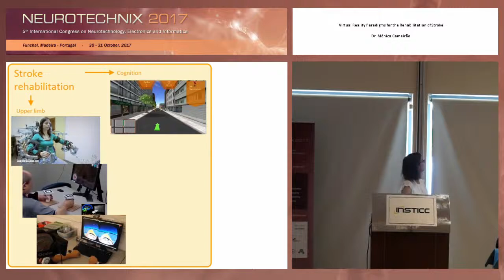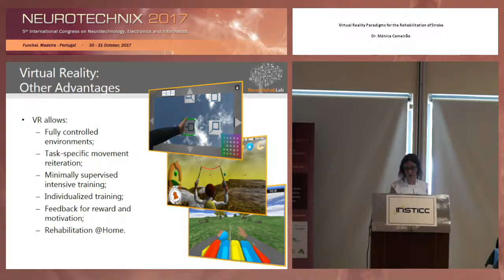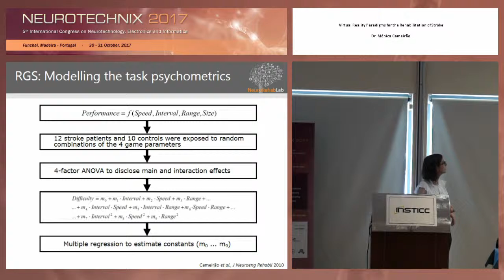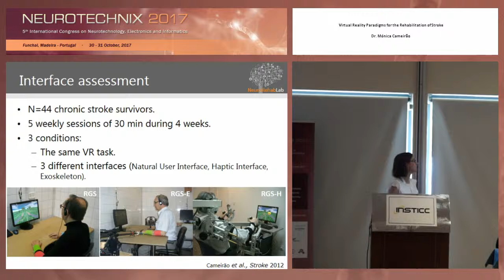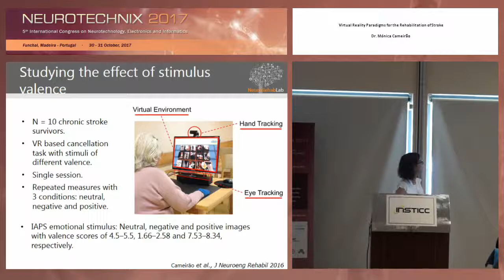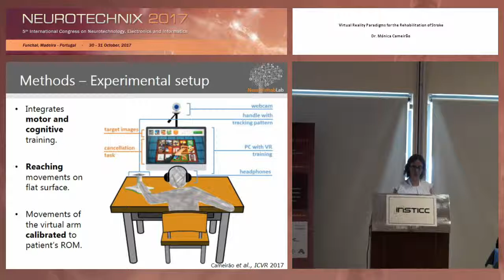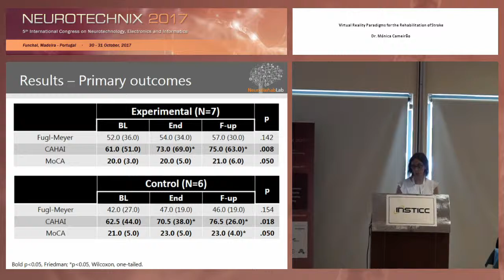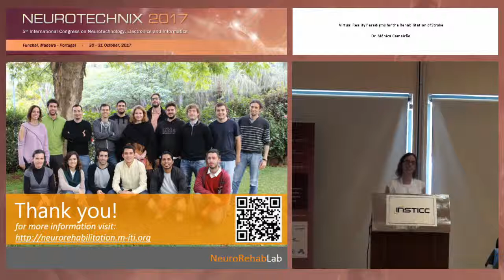NEUROTECNHIX 2017: Virtual Reality Paradigms for the Rehabilitation of Stroke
Mónica Cameirão
Madeira Interactive Technologies Institute
Portugal

Abstract
Stroke remains a major cause of adult disability, with very high economic and social costs. We need new rehabilitation delivery models and for this purpose new approaches have been proposed in the last years that rely on the use of interactive and virtual reality technologies. Virtual reality has a lot of potential because it allows the creation of novel paradigms that explore the role of personalization of training, the use of various types of feedback, and engagement incorporating rehabilitation tasks in game contexts. In addition, through these tools we can monitor patients and have a precise and objective quantification of their performance and recovery over time. In this presentation, I will describe different paradigms that combine virtual reality, neurosciences, and rehabilitation guidelines with the objective of developing and validating interactive systems specifically designed for maximizing motor and cognitive rehabilitation after a stroke. I will address aspects such as task personalization, cognitive-motor interference based on patient profile, and the role of the type of content used in the virtual scenarios. The impact of these paradigms will be illustrated with the results from controlled studies with stroke survivors in acute and chronic stages of stroke.